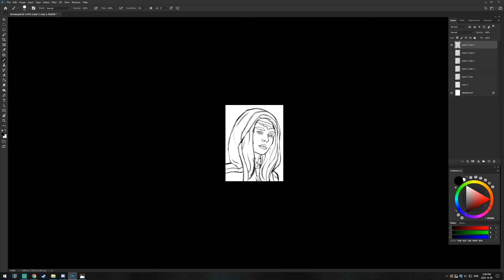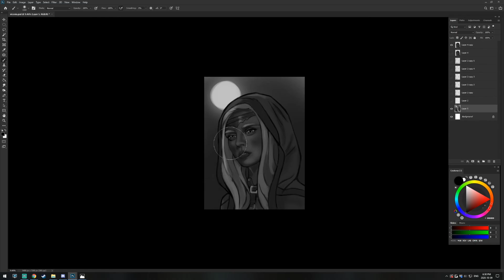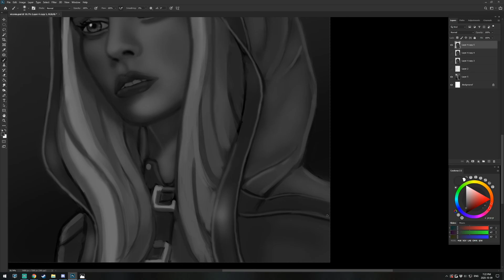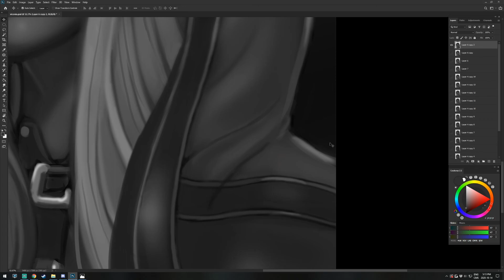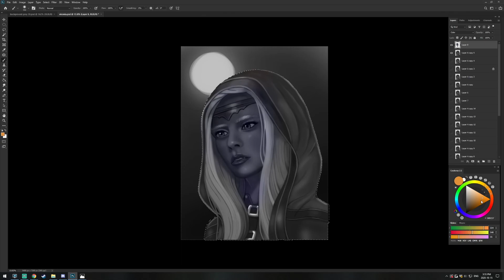Painting Dark Elf Viconia from Baldur's Gate - Speedpaint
Baldur's Gate 2 is one of my favorite games of all time. I wanted to make an artwork of one of the most interesting characters in the saga: the dark elf (drow) Viconia DeVir.